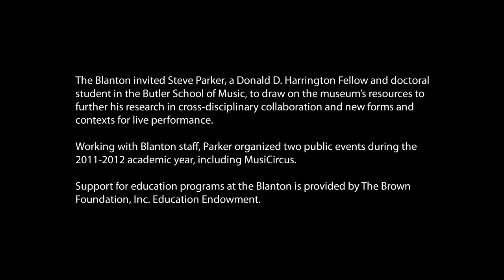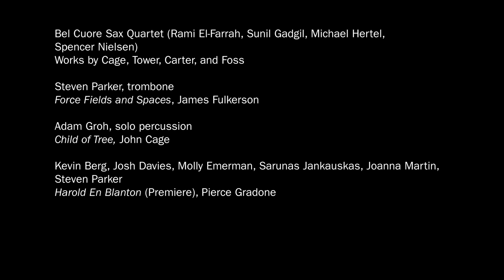SoundSpace at the Blanton: MUSICIRCUS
Winner of 2012 Austin Critics' Table Award, SoundSpace is an interdisciplinary concert series at the acclaimed Blanton Museum of Art.  Directed by Steve Parker, programs feature simultaneous performances throughout the galleries of the museum.

In Feb of 2012, SoundSpace presented John Cage's MUSICIRCUS in celebration of the composer's 100th birthday. First performed in 1967, MUSICIRCUS is a happening, "nothing more than an invitation to a number of musicians, who perform simultaneously anything or in any way they desire."

This performance featured the New Music Co-op, Bel Cuore Sax Quartet, pianist Michelle Schumann, members of Ballet Austin, the Austin Symphony Orchestra, Mongoose, the East Side Arkestra, and many other notable Austin performers and artists.